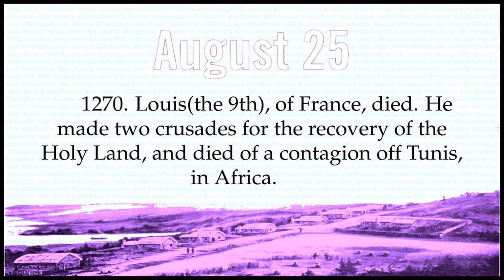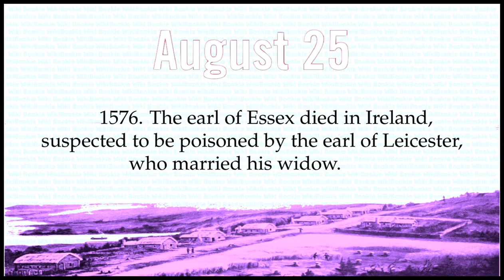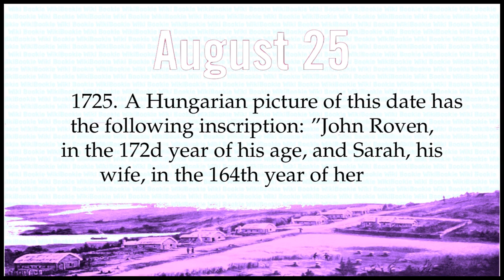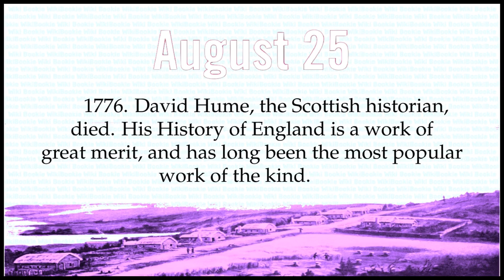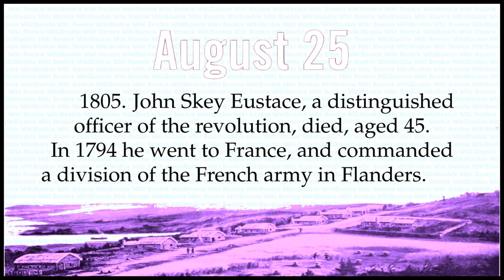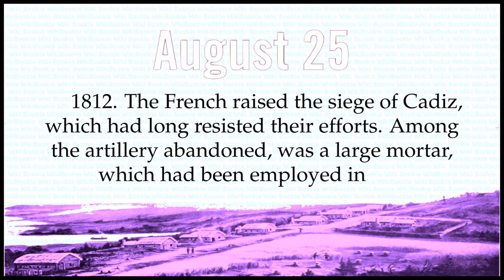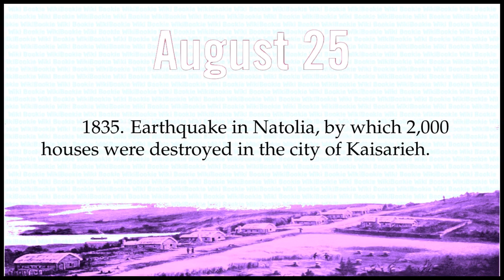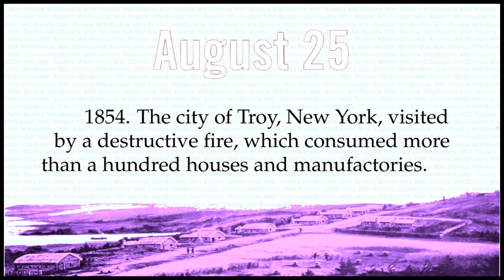AUGUST 25 - Today in History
Historical Chronology on AUGUST 25

383. Gratianus, emperor of Rome, assassinated at the age of 24. He was a powerful Christian ruler, but of an unfortunate turn of mind to conduct a government.
1170. Strongbow, under king Dermot, carried Dublin by storm.
1270. Louis(the 9th), of France, died. He made two crusades for the recovery of the Holy Land, and died of a contagion off Tunis, in Africa.
1313. Henry(the 7th), emperor of Germany, died. He entered Rome sword in hand, at a time when the country was distracted by the war of the Guelphs and Ghibelines, and was crowned by the pope.
1381. An eruption of Etna, which consumed all the olive yards around Catania.
1482. Margaret, of Anjou, queen of Henry(the 6th), of England, died. She became conspicuous by her heroism in battle for the rescue of her husband, and being taken prisoner was ransomed with 50,000 crowns.
1576. The earl of Essex died in Ireland, suspected to be poisoned by the earl of Leicester, who married his widow.
1585. Sir Richard Grenville, planted the first English colony in America, on the island of Roanoke, consisting of 107 persons. This settlement was begun 17 years after the French had abandoned Florida, on the same coast, but far to the north of the settlements for which France and Spain had contended. The expedition was fitted out by Sir Walter Raleigh, and consisted of 7 ships.
1654. Battle of Arras, in France; the Spaniards under Conti defeated by Turenne.
1675. Battle of Sugarloaf hill, a few miles above Hatfield, on the Connecticut river. The Hadley Indians had betrayed their conspiracy with Philip's party, by fleeing from their dwellings, were pursued by captains Lathrop and Beers, and overtaken at this place, where a skirmish took place, in which 9 or 10 of the English fell, and about 26 Indians.
1725. A Hungarian picture of this date has the following inscription: "John Roven, in the 172d year of his age, and Sarah, his wife, in the 164th year of her age. They have been married 147 years, and both born and died at Stradovia. Their children, two sons and two daughters, yet live; the youngest son is 116 years of age".
1758. Battle of Zorndorf between the Prussians, 30,000, under Frederick the Great, and 50,000 Russians, under Fermor. The Russians were defeated, with the loss of 19,000 killed, and 3,000 taken, and 103 cannon. Prussian loss, 10,000 killed. This was the bloodiest and one of the most remarkable battles of the seven years' war.
1770. Thomas Chatterton, an English poet of astonishing genius, died at the age of 18, by taking poison, to escape hunger and misery.
1776. David Hume, the Scottish historian, died. His History of England is a work of great merit, and has long been the most popular work of the kind.
1782. A large foraging party of British attacked at Combahee, in South Carolina, by the Americans under general Gist and colonel Laurens, who captured a schooner. Laurens was mortally wounded, and died aged 27.
1788. Archbishop Sens, premier of France under Louis(the 16th), seeing the finances of the state utterly desperate, and fearing for the king and more for himself, retired from the administration, and left the monarch, while bankruptcy and famine threatened the kingdom, to manage as he might, amid the storms which the measures of the minister himself had provoked to the uttermost. He fled to Italy with the greatest expedition, after having sent his resignation to his unfortunate sovereign.
1789. Mary Washington, mother of the illustrious general, died at Fredericksburgh, Virginia, aged 82.
1796. Lafayette and other prisoners released from the castle of Olmutz, at the requisition of the French government.
1797. John Baptist Louvet de Couvray, a French advocate, died; distinguished as an actor in the revolution, and an author.
1799. John Arnold, eminent for his improvements in the mechanism of timekeepers, died. He was the inventor of the expansion balance and detached escapement, and was the first artist who applied the gold cylindrical spring to the balance of a timepiece.
1800. Elizabeth Montague died; an English lady of considerable literary celebrity.
1803. Tate Wilkinson died; an English comedian and manager, often noticed by the writers of his day.
1804. Fifth attack on Tripoli by the Americans under commodore Preble.
1805. John Skey Eustace, a distinguished officer of the revolution, died, aged 45. In 1794 he went to France, and commanded a division of the French army in Flanders.
1806. John Philip Palm, a Nuremberg bookseller, shot for a publication against Bonaparte.
1807. Edward Preble died; the brave and intrepid commodore of the American fleet, which in 1804 subdued Tripoli.
1808. Action between the British and Swedish squadron under admiral Hood, and the Russian squadron, in which the latter was defeated..